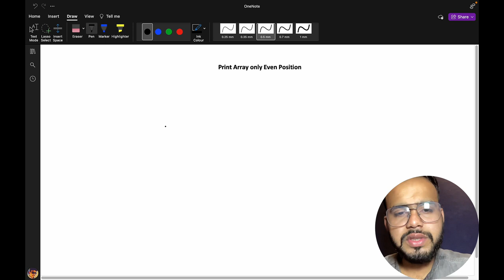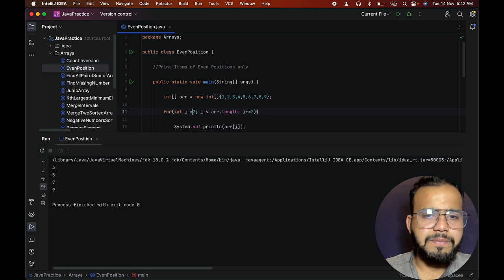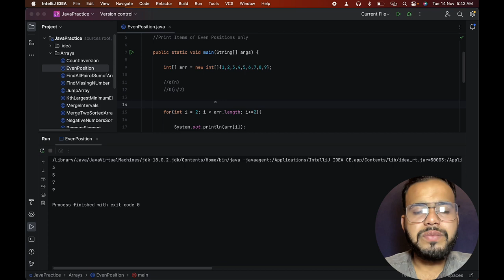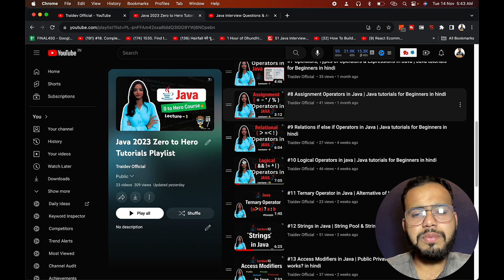Java Program to Print the elements at Even Position of an Array | Java Coding interview questions